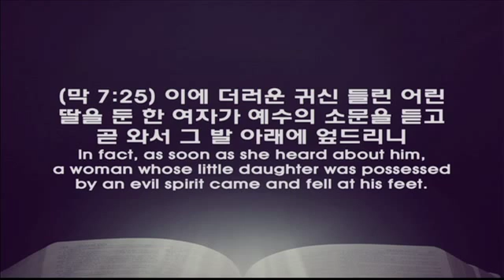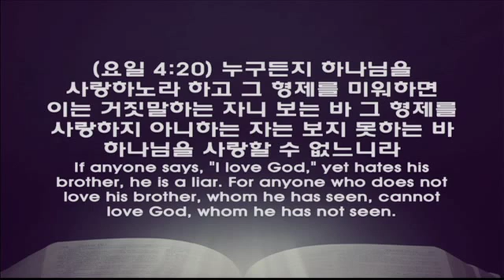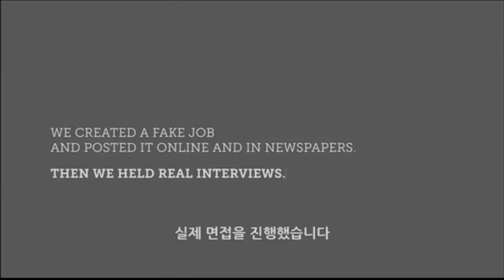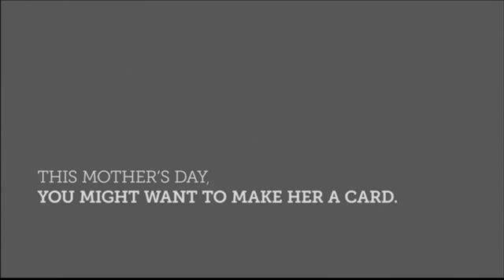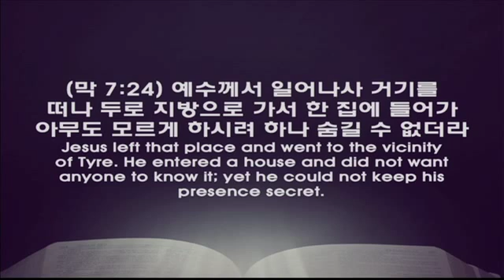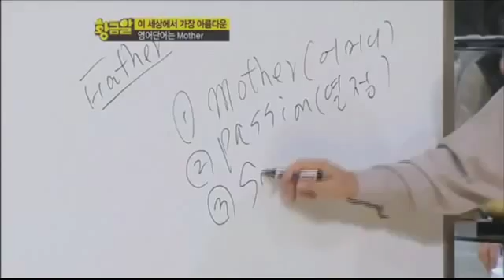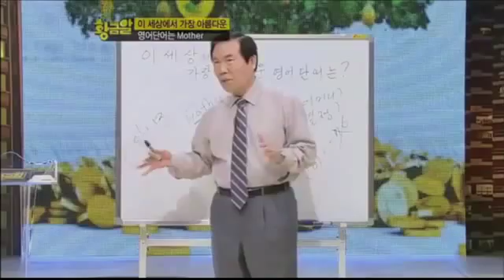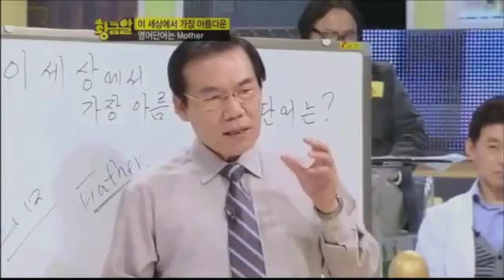2015.05.10 세미한교회 주일설교/ 엄마(막 7:24~30)/최병락목사